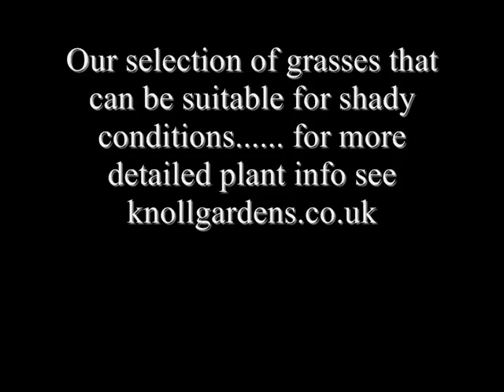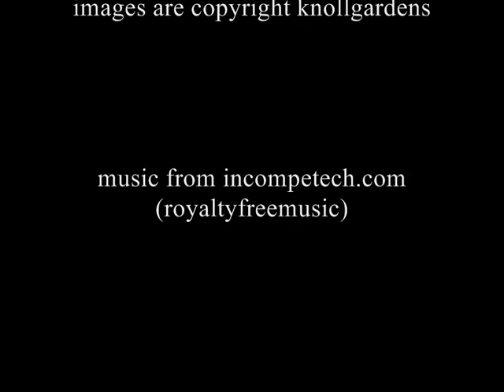Grasses For Shade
Suggestions for grasses that grow in shade.